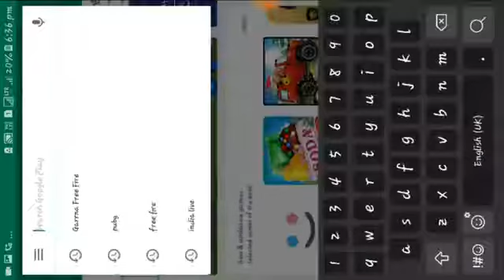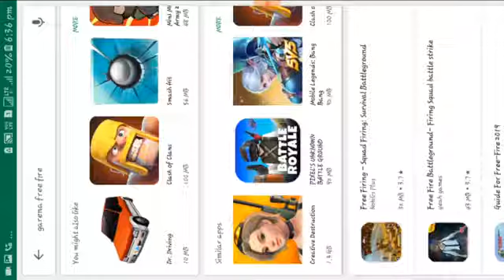Free fire banned in playstore😕😕😕😕😕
Plzz give back